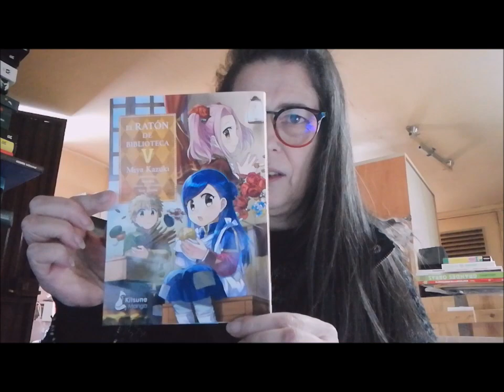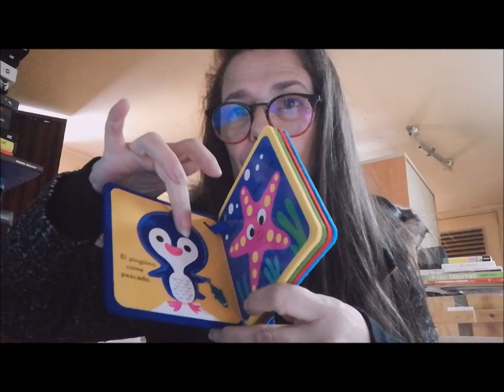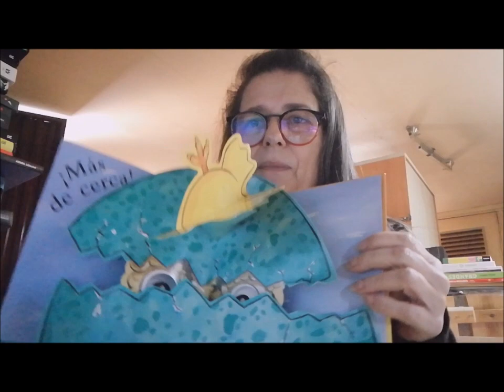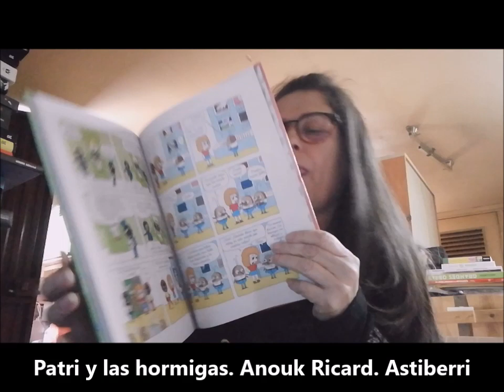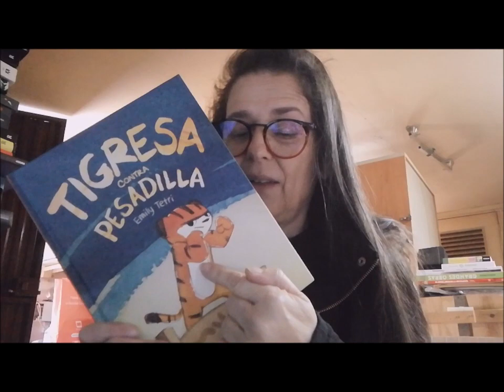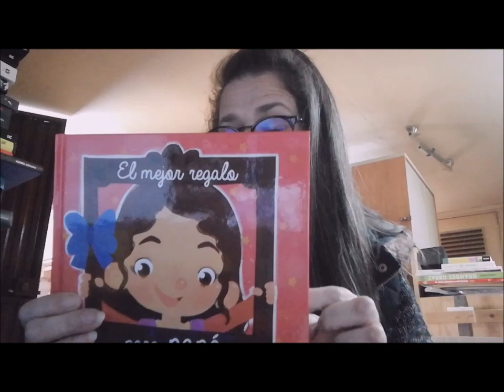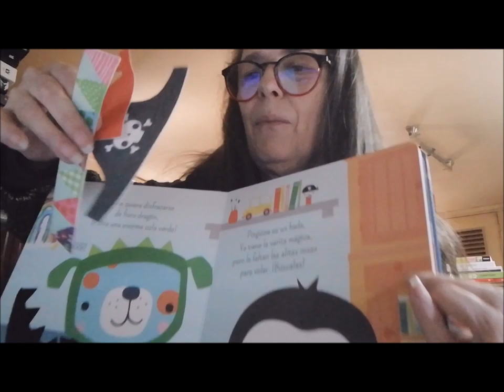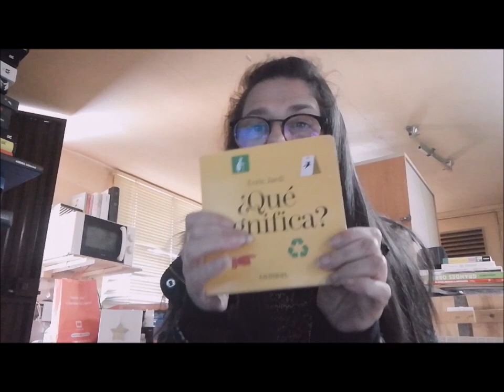SORPRENDENTES LIBROS LIJ y ganador sorteo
Os voy a sorprender mucho, ya lo veréis. Libros desde bebés a adolescentes pasando por diversos géneros. Además tenemos ganador/a del pack de 18 libros y en breve comenzamos un nuevo sistema de sorteo donde habrá premios en cada vídeo. ¡Tendréis más oportunidades de ganar e incluso de elegir vosotros mismos vuestro premio!

Si eres el/la ganador/a recuerda mandarme pantallazos que demuestren que has cumplido las bases.

¡¡Si habéis visto el vídeo contadme qué os ha parecido lo que habéis visto o cualquier cosa que deseéis!!

En este vídeo salen los siguientes libros:

- El ratón de biblioteca V. Miya Kazuki & Suzuka (Kitsune Manga)
- Snapdragon. Kat Leyh (Astronave)
- 5 mundos. El guerrero de arena. VV.AA. (Astronave)
- Avni ¡Un superamigo! Romain Pujol & Vincent Caut (Astiberri)
- Libros colgantes. En el mar. En el bosque. Yayo Kawamura (SM)
- Buenas noches, Luna / El koala tiene cosquillas. Yayo Kawamura (SM)
- Pack Doudou. El pollo Pepe y el huevo, pop-ups (y mantita). Nick Denchfield & Ant Parker (SM)
- Toca, toca ¡Uno! ¡Dos! ¡Tres! (con sonido) Fiona Land (Combel)
- La magia polar. (libro de agua con juguete) Sophie Ledesma (Combel)
- Leo Puppet (manopla, sonidos y texturas) Julie Clough (Combel)
- Mi pequeño oso, libro de tela. Katie Saunders (Combel)
- Patri y las hormigas. Anouk Ricard (Astiberri)
- El gran pequeño león. Hildegard Müller (Takatuka)
- Tigresa contra pesadilla. Emily Tetri (Astiberri)
- El pollo Pepe y el día de lluvia (lengüetas). Nick Denchfield y Ant Parker (SM)
- Lola busca su cola. Libros que crecen. Lilith Moscon y Francesco Chiacchio (Combel)
- Los animales de la granja. Libro voltereta. Isabelle Jacqué (Combel)
- El mejor regalo para papá (niño y niña, 2 libros) Raquel Parrondo y Natalia Scabuso (San Pablo)
- Bravo ¡mis deditos! Tristan Mory (Combel)
- ¡Cumpleaños feliz! (musical) Nicola Slater (Combel)
- Zorrito no tiene miedo (Con linterna mágica) Sophie Ledesma (Bruño)
- Pequeños ayudantes. Fiesta de disfraces (juego) Susie Brooks y Dawn Machell (Bruño)
- Recortables, moda chic. José Ariza (Combel)
- Mixmax de animales. Annette Tamarkin (Combel)
- ¡Menuda cara! Meritxell Martí & Xavier Salomó (Combel)
- Mishiyu. Ricardo Alcántara y Rebeca Luciani (Combel)
- ¿Qué significa? Enric Jardí (Combel)

Direcciones útiles:

EN ESTA PÁGINA VERÉIS EN BREVE LOS NUEVOS LIBROS QUE PODRÉIS GANAR, de hecho los sorteos cambiarán de nombre (¡Ya os contaré!):